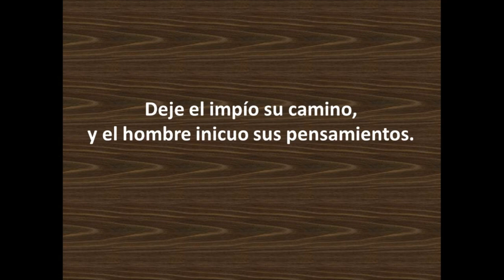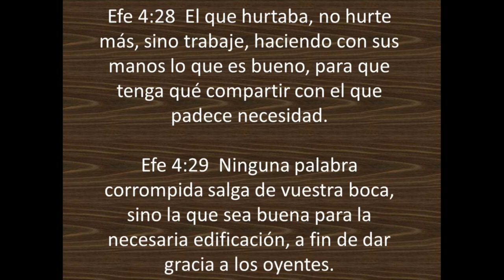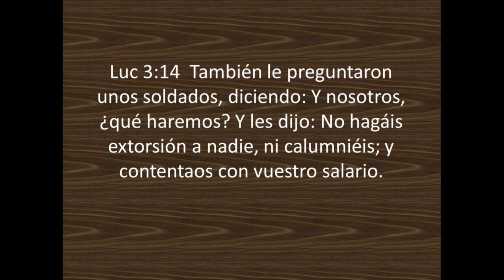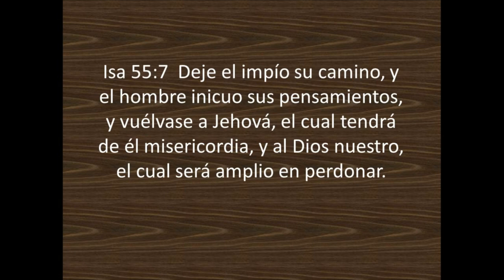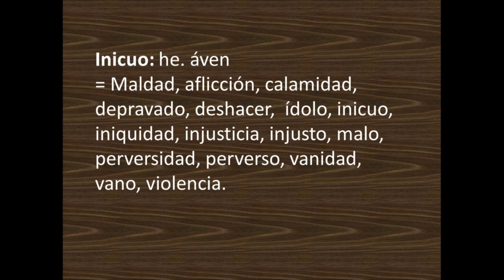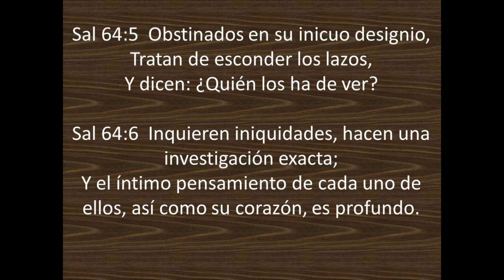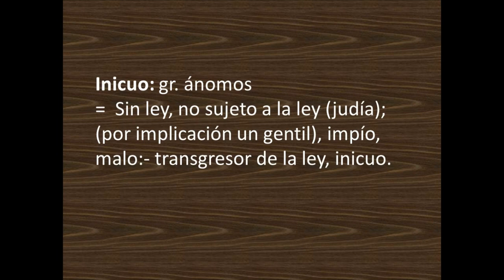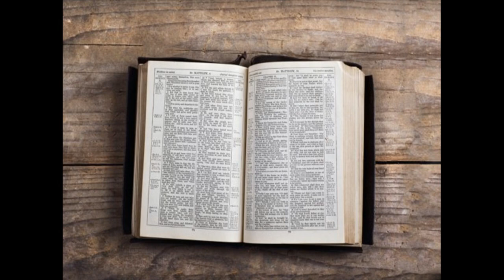Deje el impío su camino y el hombre inicuo sus pensamientos.